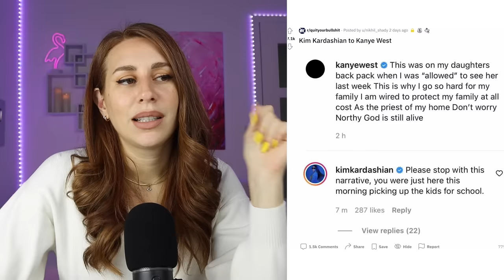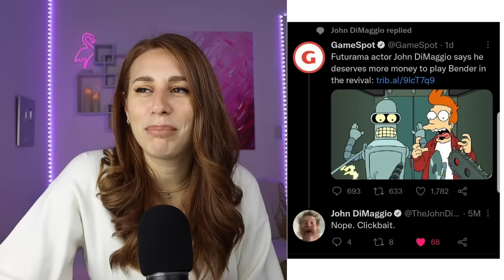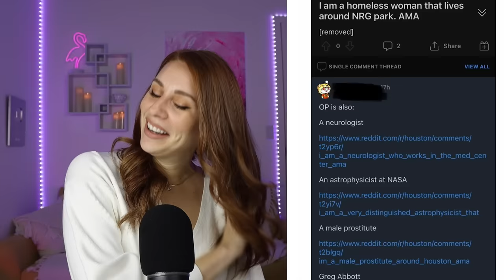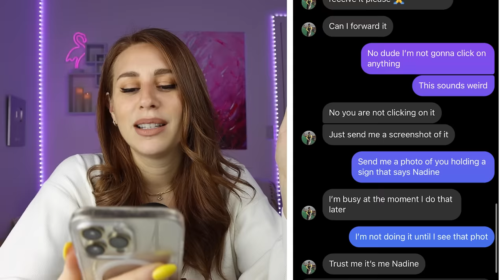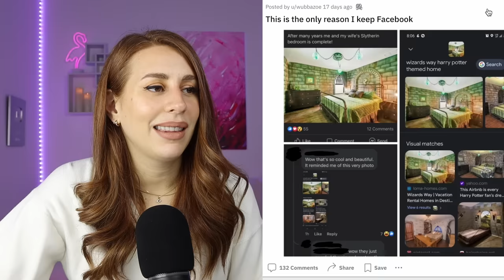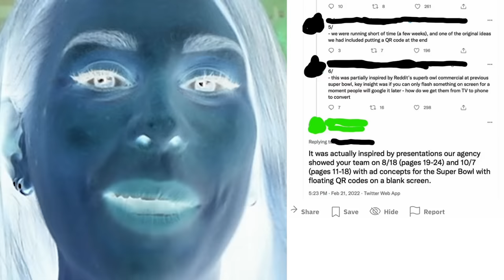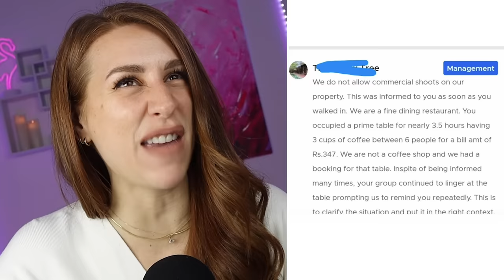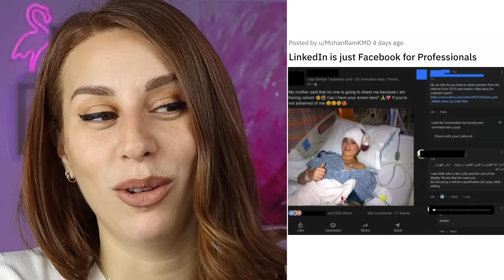LIARS That Need To QUIT YOUR BS - REACTION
Hey ya'll! We are reacting to some LIARS that got shamed online. Have you ever seen people that got caught lying on the internet? There's an entire Reddit thread dedicated to calling out and shaming social media liars and we are going to make fun of them today.